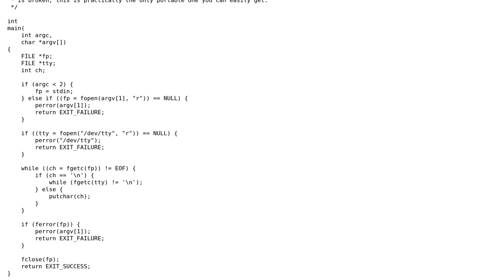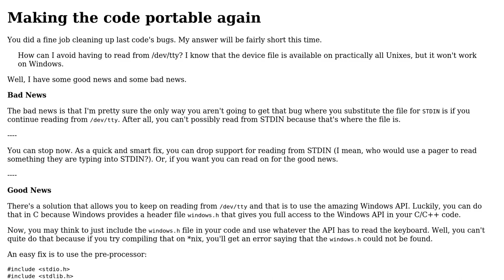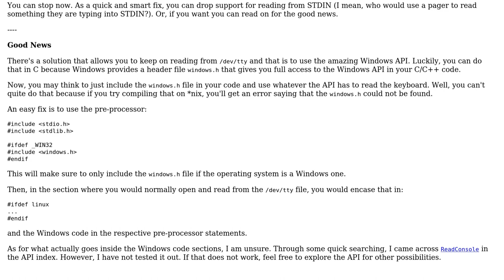Code Review: Non-curses pager in C (revision 2)